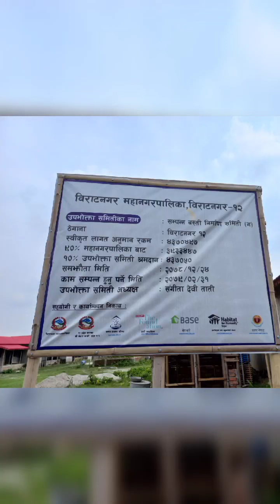2nd Community Based Scout Camp, Sampanna Basti, Biratnagar